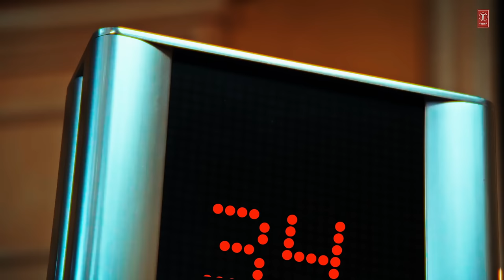Roz Raat (Full Video) | Millind Gaba | Asli Gold | Music MG | Director Shabby | Bhushan Kumar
Presenting full song RozRaat by MillindGaba
Gulshan Kumar & T-Series presents Bhushan Kumar's "Roz Raat" by Millind Gaba, composed by Music MG and lyrics are penned by Millind Gaba & Asli Gold, directed by Director Shabby.

Saare Veera Nu Pranam!!! 🙏

Singer & Music: Millind Gaba MusicMG
Lyrics: Asli Gold & Millind Gaba MusicMG

Video Credits:
Direction / Screenplay - Director ShaBby
Dop - Merab Kiknadze
Associate Director - Manik Khurana
Coloring- Kinan Chabani
Vfx - Rahul Beniwal / Let’s Vfx ( Ankit Swami )
Editing - Sunil ( Magic Mind Studio )
Video - ShaBby $ Ashish Rai
Behind the scenes - Karen Serobyan
Costume - Harsh Khullar
Millind Gaba’s Wardobe : Harsh Khullar
Vintage Clothing - Break The Vintage ( Makhan )
Production Design - C S Production
Line production - Jeet Parmaar, Garry
Production manager - Yerem Yeremyan
Cordination - Sukhveer Kansal
Choreography - Diana Terzyan & Aida Torosyan
Dance studio - Areni Dance Studio
Special Thanks To - Iraqli Qiria & Nini ( Georgia )